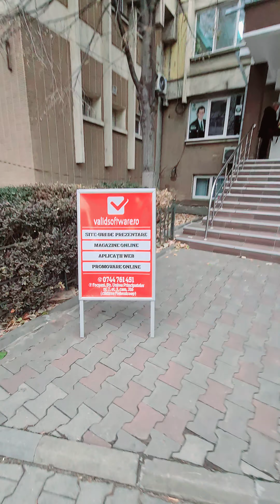Focșani 24 Noiembrie 2023